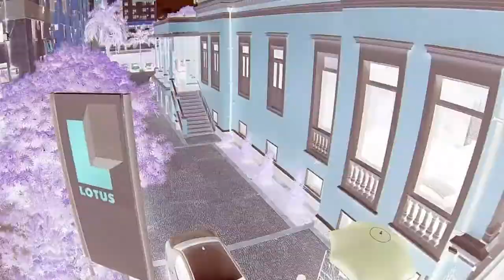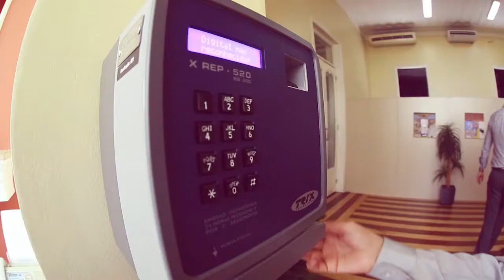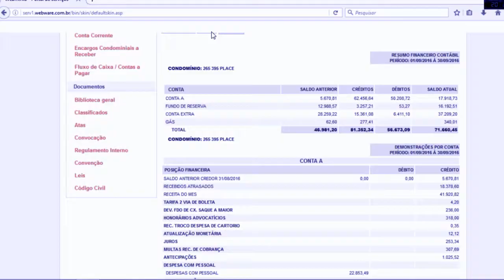LOTUS TERMINO RENDER JC 19 12 16